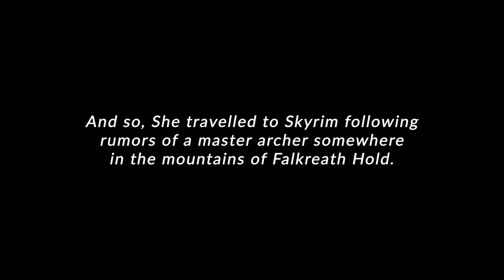Dongwen Begins | The Dongwen Saga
Behold the dawn of The Dongwen Saga!

    Originally hailing from Valenwood, Dongwen left her ancestral homeland in search of purpose. She travelled to Cyrodiil, where she saw mild success as an archer in a mercenary band. But this did not satisfy her... She wanted to be something more. And so, she travelled to Skyrim following rumors of a master archer somewhere in the mountains of Falkreath Hold. This is where her story begins...

Chapters:
00:00 - Intro
00:32 - The Art of Archery
08:55 - Hircine's Retreat
14:21 - Siddgeir's Sock Drawer
20:50 - Outro

All music in this video was made by @Vindsvept